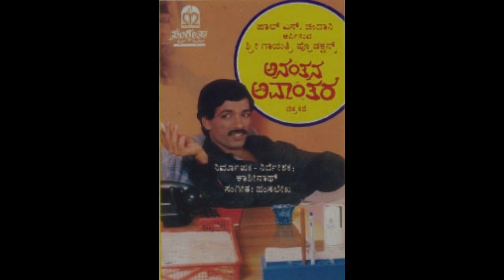Ananthara Avaanthara - Common Common Kamanna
Film : Ananthara Avaanthara
Song : Common Common Kamanna
Star Cast : Kashinath, Dinesh, Anjali, Geetha
Producer : Kashinath
Director : Kashinath
Label : Sangeetha Musics